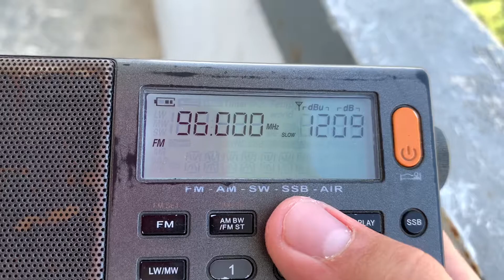[Tropo] - 96.0 MHz - Маяк (Красноперекопск, 484 км)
Radio Mayak [RUS] Krasnoperekopsk Republic Krym
QTH: Rostov, Russia
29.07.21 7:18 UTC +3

Приём с 18 этажа
From the 18th floor

91.8 Rostov